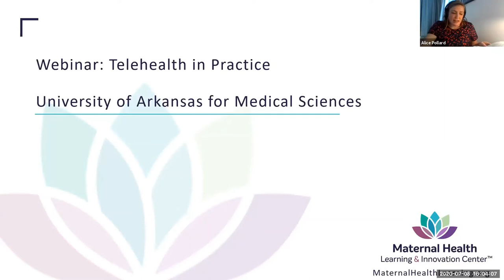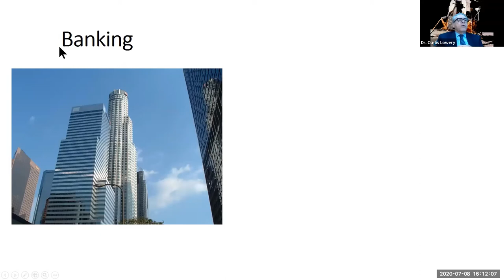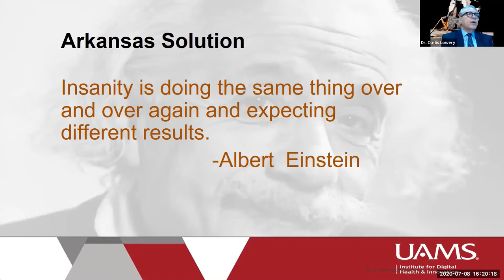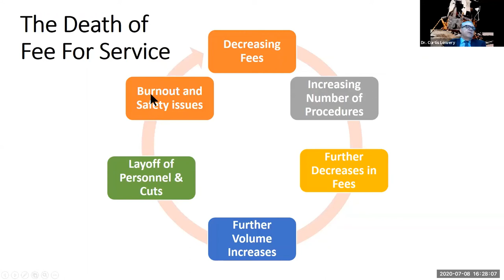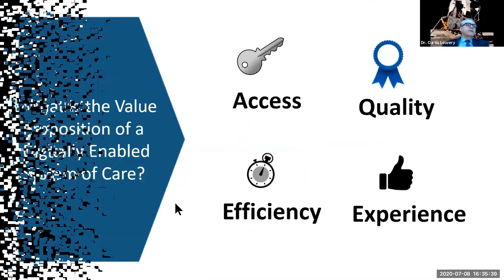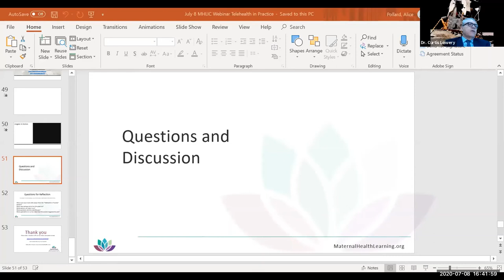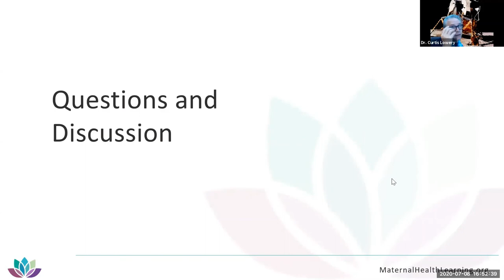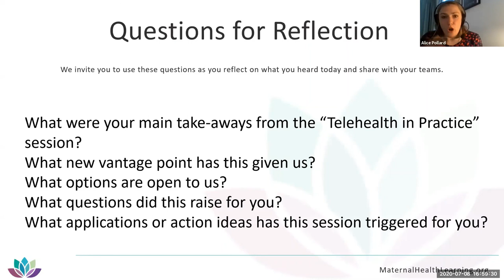Telehealth in Practice University of Arkansas for Medical Sciences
The mission of the IDHI High Risk Pregnancy Program is to ensure that every woman in Arkansas at risk of having a complicated pregnancy receives the best perinatal care possible. The program does this with evidence-based care guidelines, research, health care education, a 24/7 call center, and consultation by maternal-fetal medicine physicians using telemedicine technology. Dr. Curtis Lowery will discuss how the program got started, ways it uses telehealth and remote clinician education to advance maternal care, and future directions. Attendees will also learn about practical tips for using telehealth services in their states and regions to improve maternal health.